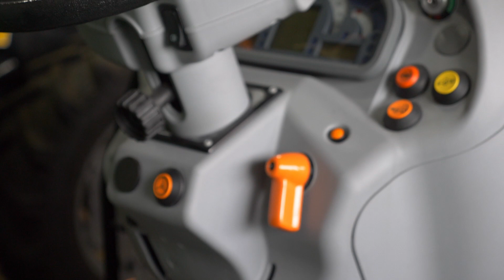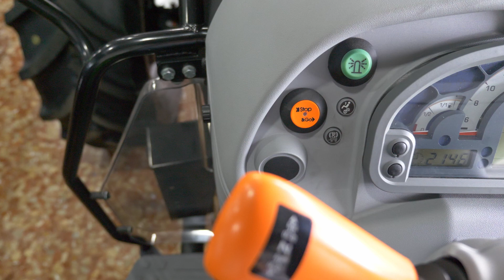DEUTZ FAHR 5115G TB 🚜 [New Tractor 2021] 🌽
Nuevo tractor Deutz Fahr 5115G TB

AQUI 🎁 PUEDES CONSEGUIR TODOS LOS PRODUCTOS DE DEUTZ:

👉 TRACTOR JUGUETE
👉TRACTOR A PEDALES

CONCESIONARIO AGROLABOR NEVADA:

DIRECCIÓN
Ctra. Málaga, s/n
(Granada)

TELÉFONO
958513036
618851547